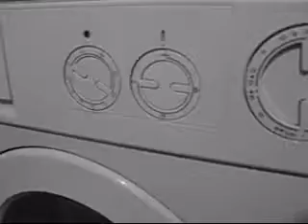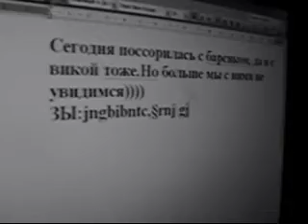The Cat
Short movie by Doorway Daughters